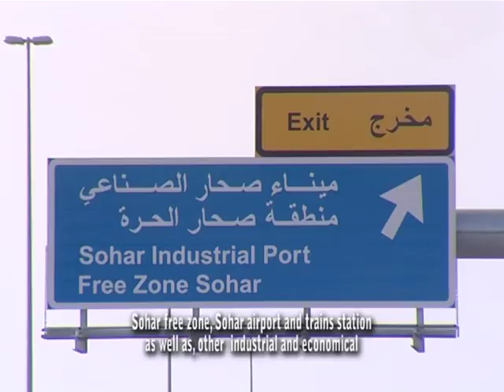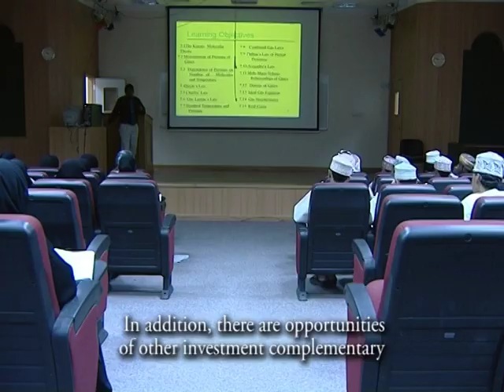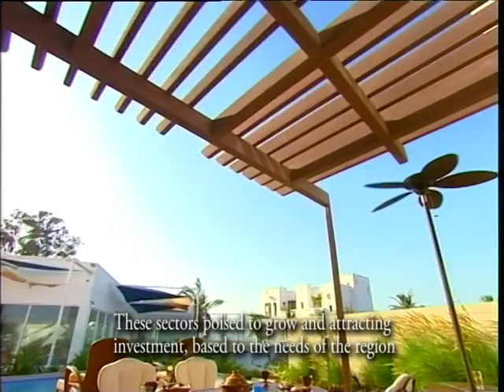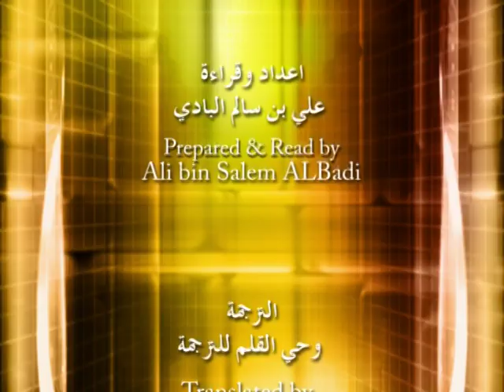Sohar Investment Destination صحار قبلة الاستثمار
فيلم استثماري